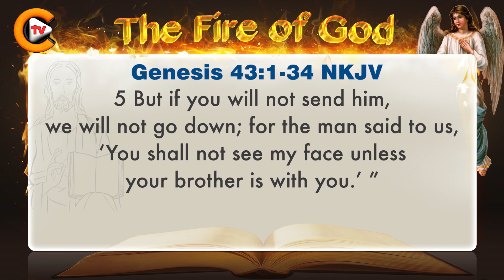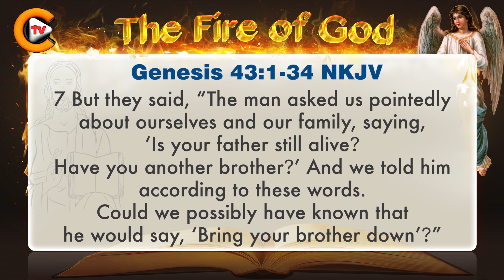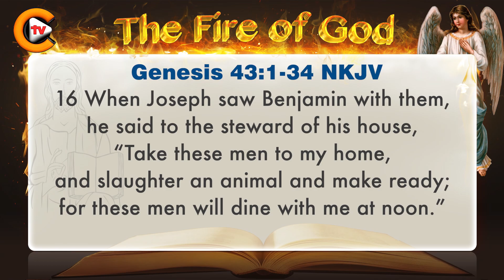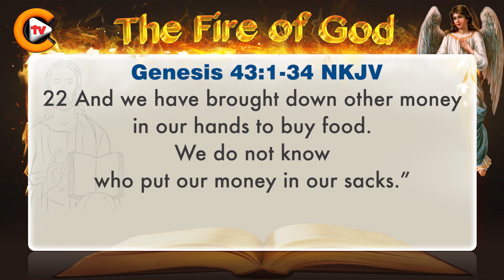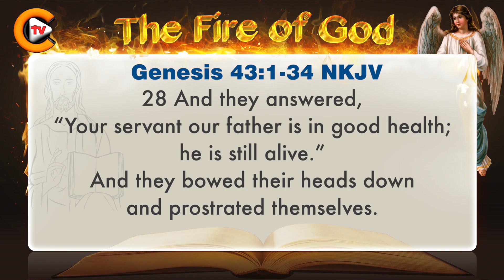Genesis Chapter 43 Verse 1 to 34